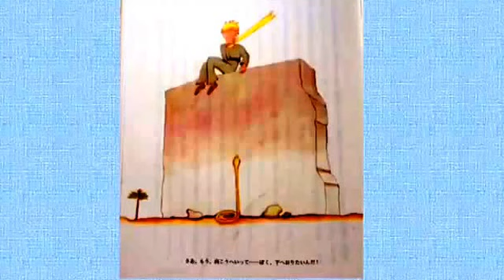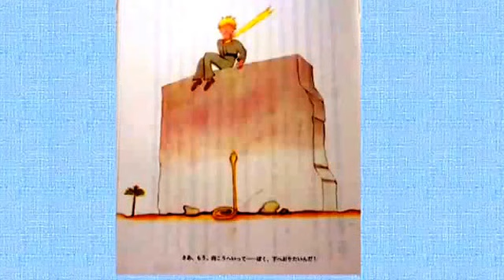★星の王子さま★26 サン＝テグチュペリ作【朗読】青空永音 LE PETIT PRINCE by Antoine de Saint=Exupery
青空永音
「朗読動画Library」も宜しくね❤

愛蔵版
「星の王子さま」より　26

星へ

「夜になったら、星をながめておくれよ。ぼくんちは、とてもちっぽけだから、どこにぼくの星があるのか、きみに見せるわけにはいかないんだ。だけど、そのほうがいいよ。きみは、ぼくの星を、星のうちの、どれか一つだと思ってながめるからね。すると、きみは、どの星も、ながめるのがすきになるよ。星がみんな、きみの友だちになるわけさ。それから、ぼく、きみにおくりものを一つあげる・・・・・・」

王子さまは、また笑いました。

「ぼっちゃん、ぼっちゃん、ぼく、その笑い声をきくのがすきだ」

「これが、ぼくの、いまいったおくりものさ。ぼくたちが水をのんだときと、おんなじだろう」

「人間はみんな、ちがった目で星を見てるんだ。旅行する人の目から見ると、星は案内者なんだ。ちっぽけな光くらいにしか思ってない人もいる。学者の人たちのうちには、星をむずかしい問題にしてる人もいる。ぼくのあった実業屋なんかは、金貨だと思ってた。だけど、あいての星は、みんな、なんにもいわずにだまっている。でも、きみにとっては、星がほかの人とはちがったものになるんだ・・・・・・」